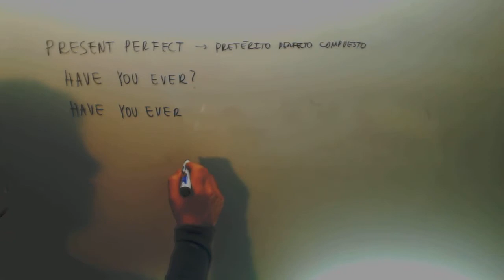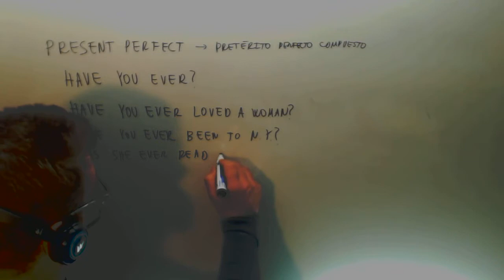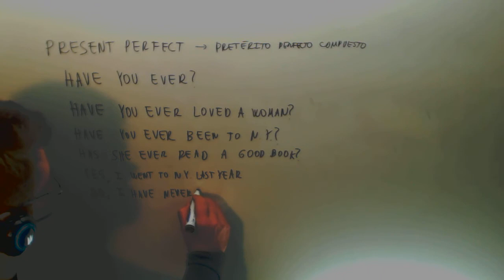Present perfect Have you ever Ingles Acceso CFGS Academia Usero Estepona